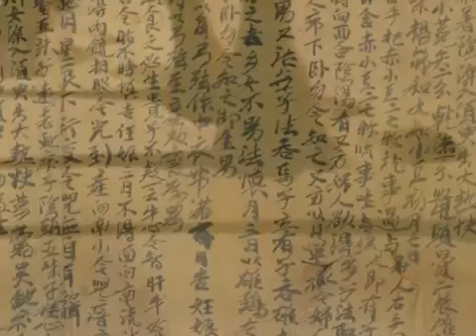B2+ თავი VI ვიდეოჩანაწერი 6.1